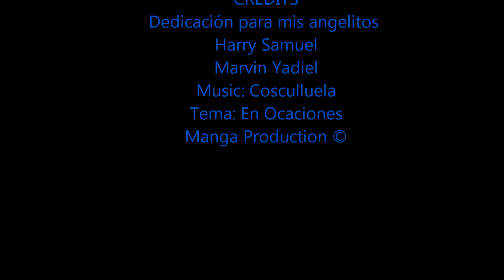Video para mis angelitos